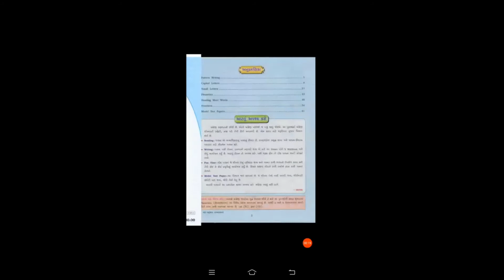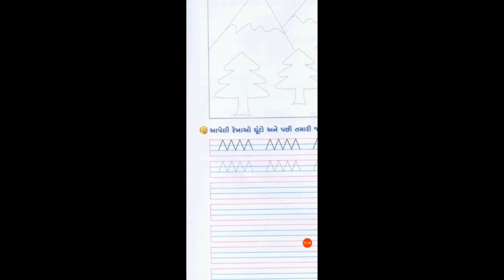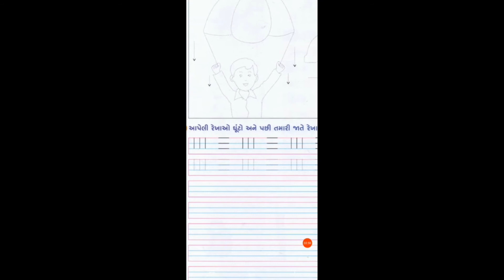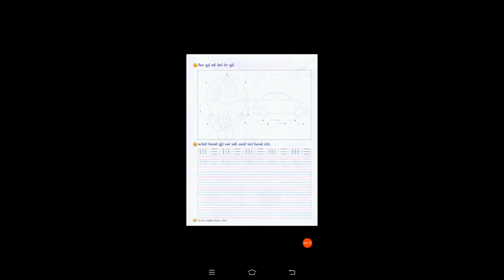02/07/2020, ધોરણ ૧, અંગ્રેજી, પાઠ ૧